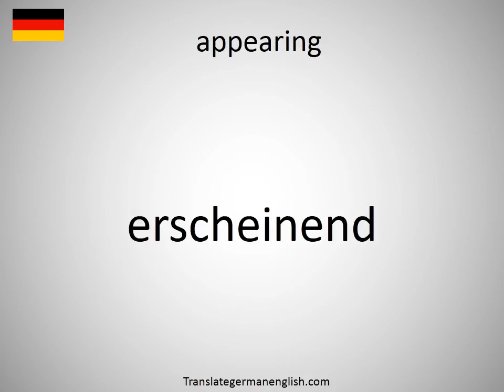How to say appearing in German?